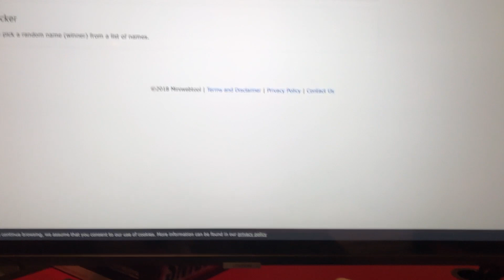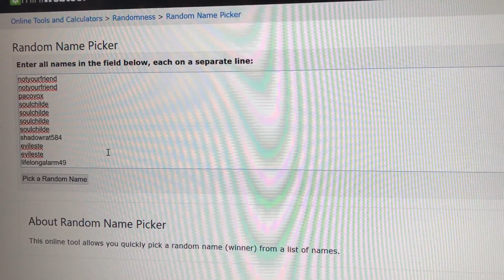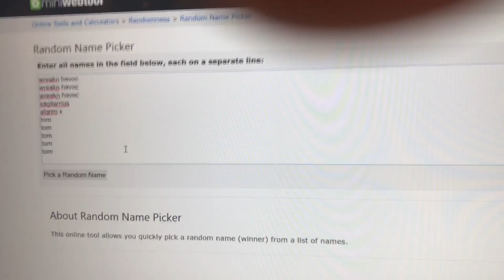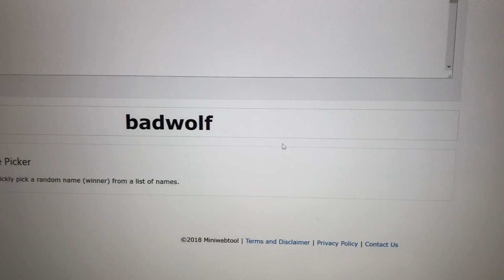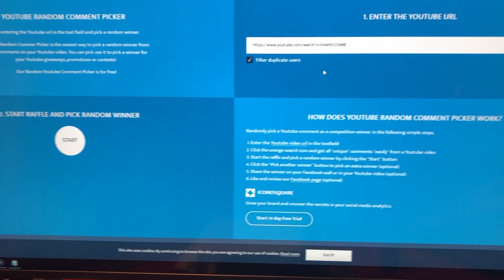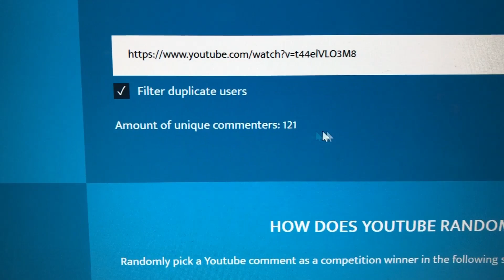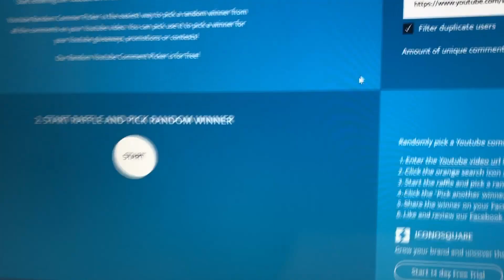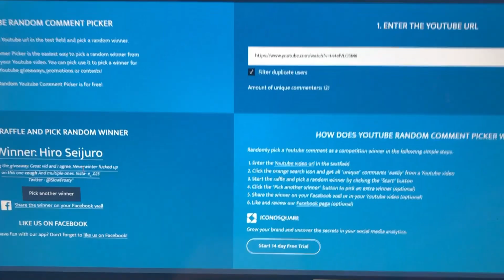Rank 14 Legendary Bonding Runestone & 2000 Zen Neverwinter Giveaway Winners!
In this neverwinter video i announce the winners of both of my recent giveaways. congrats to the winners!!